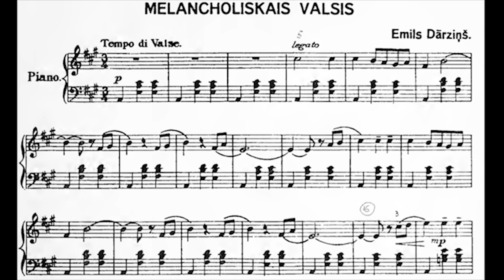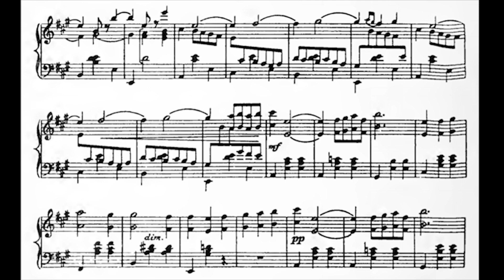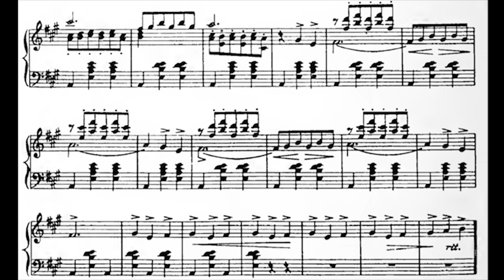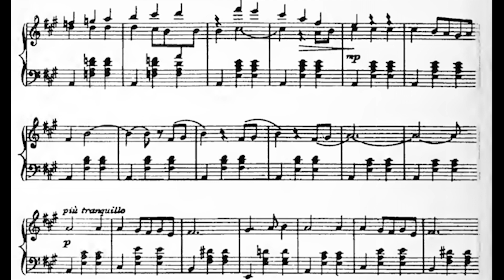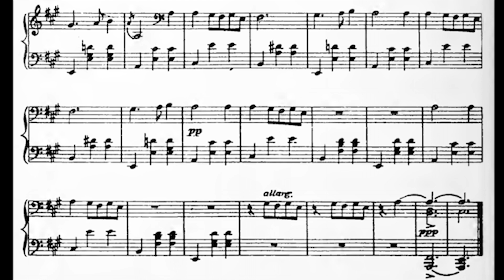[Emīls Dārziņš] Melanholiskais valsis (Score-Video)